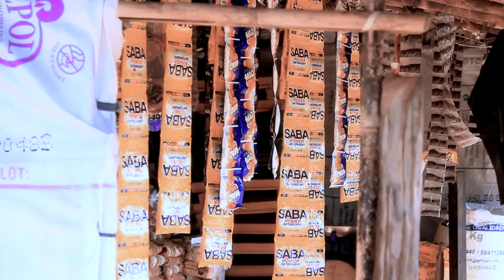PC Afate - Muhiliale owani- (Oficial Video) By AP Films